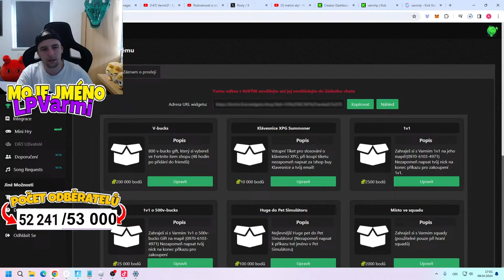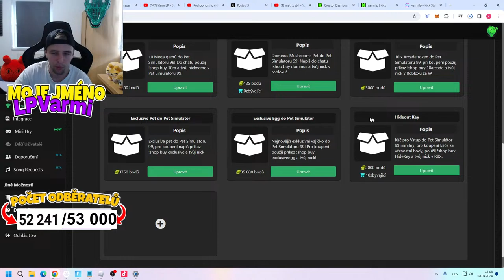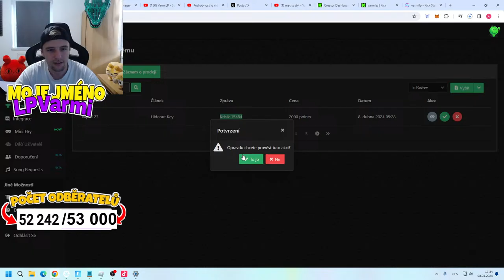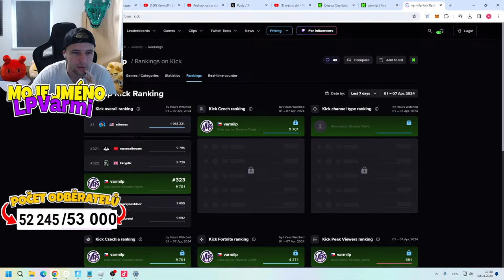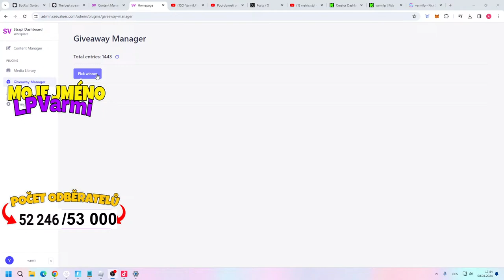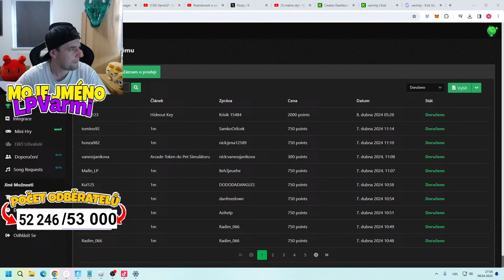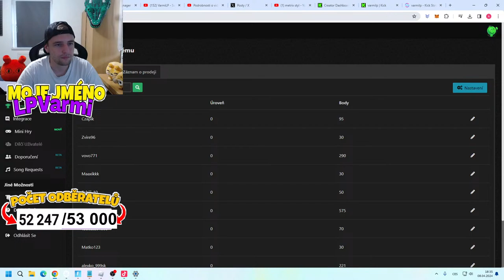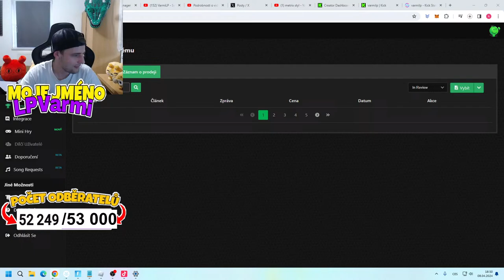🔴ALT CLAN UŽ JE V TOP 100!!!🔥PADNE NÁM DALŠÍ HUGE ELECTRIC CAT?! PET SIMULÁTOR 99! !merch